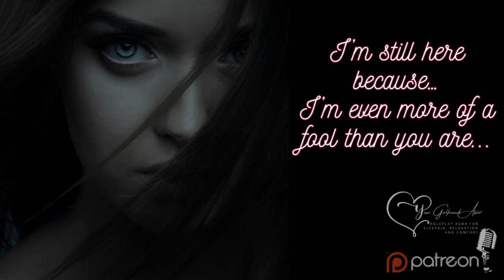ASMR| I Can't Stay Away from You.. [Fantasy][Vampire X Human][Angst][TW:Raised Voice]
I though we were in agreement.
And yet… here you are.

Wandering all alone in the dark forest…
To visit the girl… who turned into a monster.

Credits
Sounds from:
Pixabay.com
Tabletopaudio.com